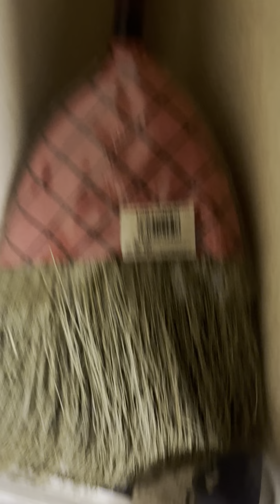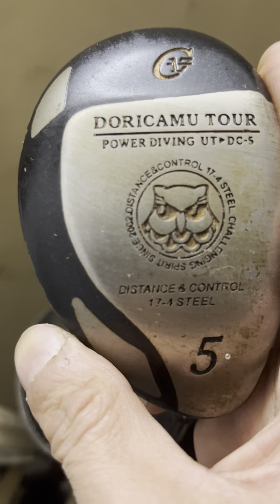幽霊「サブ六」ドリカムバック・ゴルフパター「室内」怖い「幽霊がいる（笑）